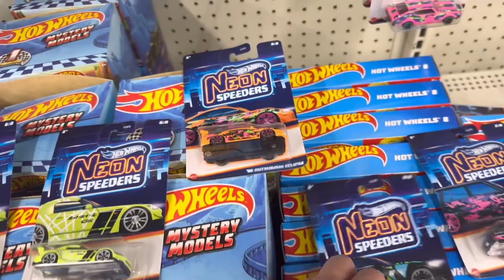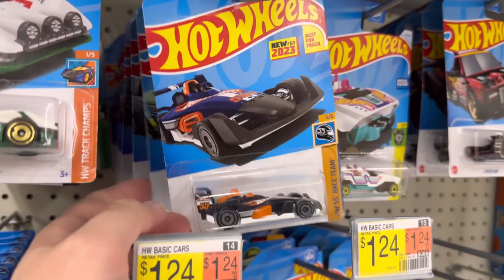Hot wheels in CALIFORNIA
hotwheels driving to California for some hot wheels

-timestamps-
00:00:00 - intro
00:03:00 -  end